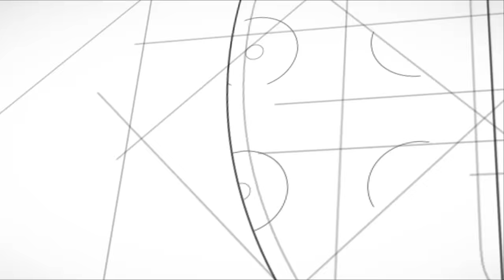À Dubaï, bientôt un Donut Géant de 550 m autour du Burj Khalifa ?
Avec son plan Dubai 2040, les autorités émiraties prévoient de créer une ville à l'environnement plus durable, une dynamique qui impulse de nombreux projets futuristes pour la cité émiratie.

Le plus ambitieux d'entre eux n'est autre que le projet du Downtown Circle, une sorte de Donut géant d'une hauteur de 550 m et qui doit encercler le plus haut bâtiment du monde, à savoir la tour Burj Khalifa... Ce gratte-ciel futuriste, sorti tout droit d'un film de science-fiction, est pensé comme un écosystème à part entière, dans la ville de Dubai, avec son propre réseau de transport aérien, des jardins suspendus et même des champs agricoles.

Une forme d'autarcie qui rappelle d'ailleurs le projet phare de Neom en Arabie Saoudite : The Line, dont la construction a débuté le mois dernier.

Dans cette vidéo, je vous invite à découvrir ce concept hors du commun, conçu par l'agence d'architecture ZNera Space. Bonne découverte !

Merci à ZNera Space pour ces superbes rendus architecturaux.

Texte : Guillaume Fournier

00:00 Intro
00:21 Le plan d'urbanisme Dubai 2040
01:02 Downtown Circle : un donut géant de 550 m
03:27 Vivre à l'intérieur du Downtown Circle
04:49 Un projet réaliste ?
06:09 Le gratte-terre de Mexico